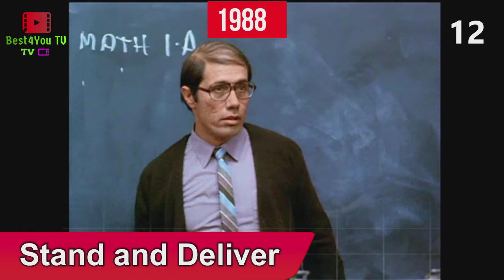20 Hollywood Inspirational moves that every Student |Must Watch| Best4YOu TV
In this video, I showed best motivational/inspirational movies hollywood students that every student must watch.
If you're a student or want to motivate in life so you can watch these movies these movies also entertain as well as motivate you.
So Don't miss these 20 Hollywood movies that every student must watch.